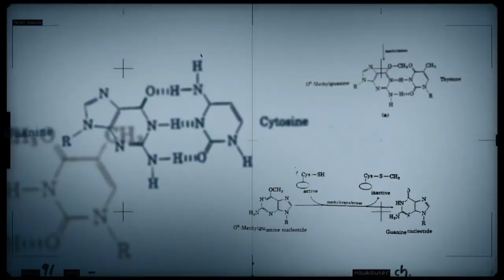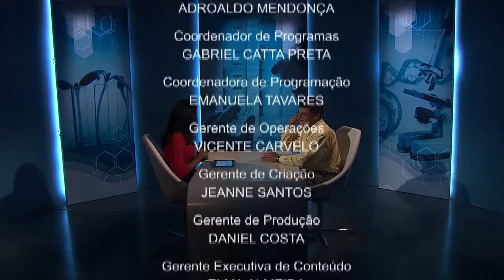Conexão Ciência debate futuro e desafios da bioeconomia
CONEXÃO CIÊNCIA - 01.04.14: Neste programa, a entrevista é sobre um novo setor que surge como promessa de movimentar a economia. São os recursos de origem biológica. Eles estão sendo transformados em produtos, com valor agregado de serem naturais. Para muitos especialistas, a bioeconomia significa a transição para uma nova era industrial. O entrevistado deste Conexão Ciência é Elisio Contini, pesquisador da Embrapa.